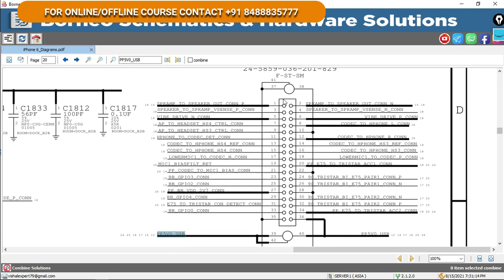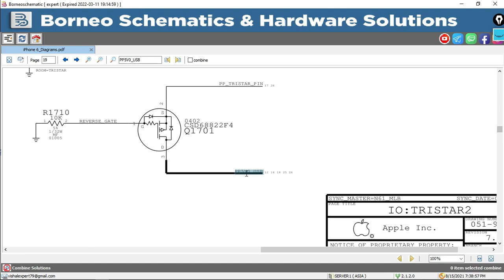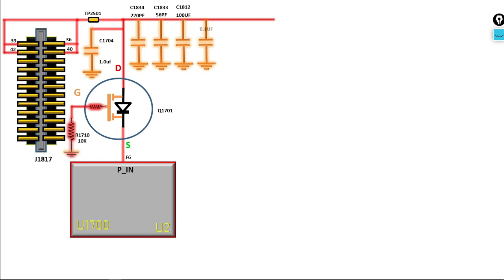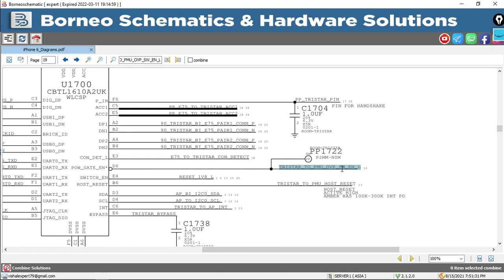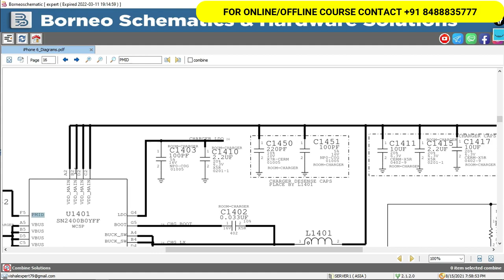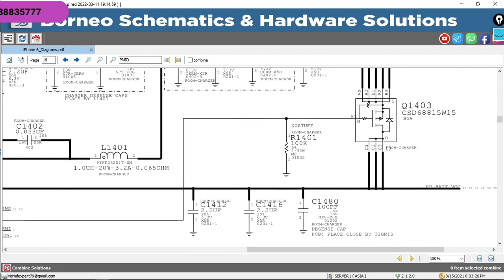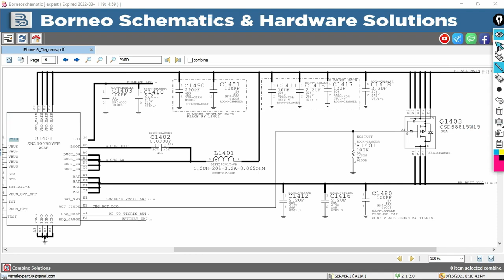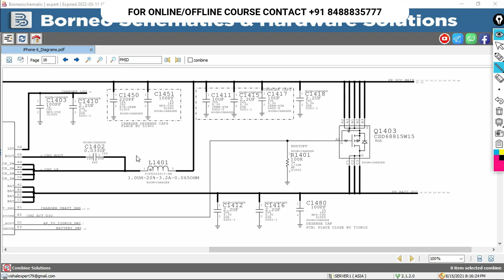IPHONE 6,6PLUS ,6S,6S PLUS, | IPHONE 7, 7 PLUS | CHARGING SOLUTION | TIGRIS IC PIN DETAIL | IN HINDI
In this video you learn how to find fault in CHARGING section.